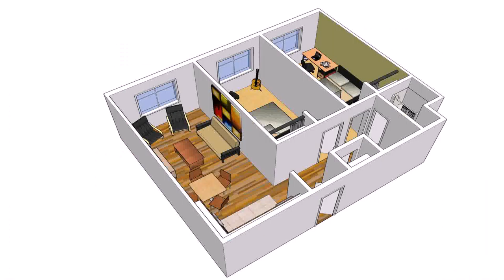Floor Plan For 2 Rooms - DaddyGif.com (see description)